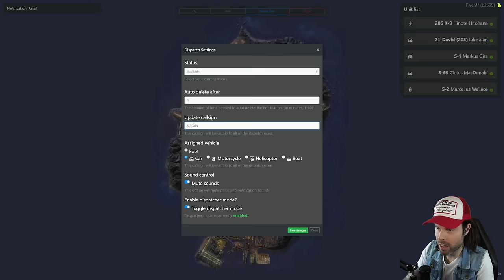GTA RP but I'm a crooked cop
Big thank you to Radiant RP for letting me do this!

Be sure to tune into my streams Monday, Wednesday and Fridays at 3PM ET to watch this kind of chaos live!

Get the mod menu I use here!